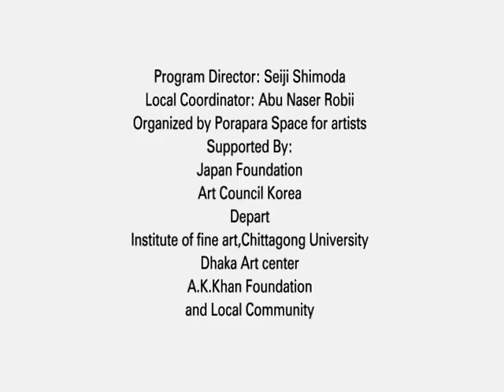Meba Kurata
International Performance art Festival Bangladesh-2011
31 January-4 February
Venue: Institute of fine Arts, Chittagong University campus and Dhaka Art Center

Porapara Space for Artist organized the event with the cooperation of NIPAF (Nippon International Performance art Festival) Director of NIPAF visited Porapara with 2 short performance art workshop as the preparation of the festival, The event gathered artist from Japan and Korea in Bangladesh, Japan Foundation support the project as NIPAF Asia tour and Art council Korea support Korean artist to join in the program. We got worm support from A.K.KHAN FOUNDATION,Chittagong,Art & Bangladesh,Dhaka Art Center, Institute of Fine Arts,Chittagong University and Some other personals in Chittagong, We would like to say thanks to all participated artist,technical hands and professionals who made it happened and successful.